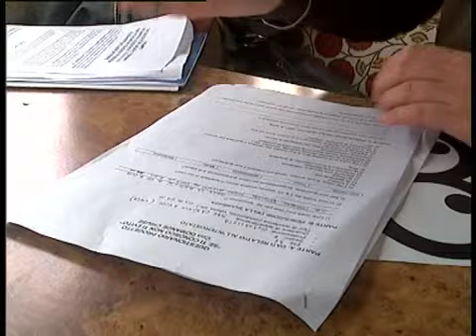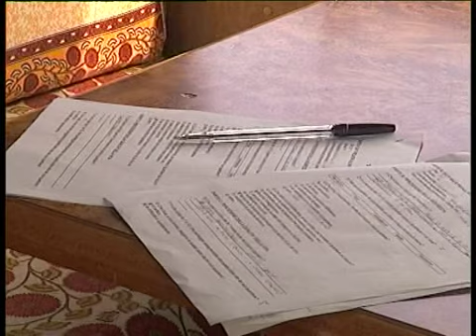Un camper per la sicurezza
La sicurezza? Conoscere e farsi aiutare dal vicino della porta accanto. Sono questi  i primi provvisori dati dell'originale indagine condotta all'interno del progetto 'Se ti conosco non ti evito - Il camper osservatorio della sicurezza', promosso da Centro Nazionale del Volontariato e finanziato dall' "Osservatorio nazionale del volontariato"  dello stesso Ministero del Lavoro, della Salute e delle Politiche Sociali. Con l'obiettivo di sensibilizzare al tema della sicurezza e raccogliere i bisogni dei cittadini nei confronti delle istituzioni, il Cnv ha infatti allestito un punto itinerante, a bordo di un colorato camper, che percorrerà quartieri e paesi della lucchesia.
L'obiettivo dei coordinatori dell'iniziativa, Massimiliano Andreoni e Valerio Bonetti, è però di più ampio respiro.
Gli operatori a bordo sono Matteo Dioli, Chiara Ferroni, Matteo Marabotti.
Nel video interviste a Massimiliano Andreoni, Matteo Dioli, Matteo Marabotti
A cura di Manuela Mattei, realizzazione tecnica Matteo Bertuccelli, per gentile concessione Città Digitali srl.